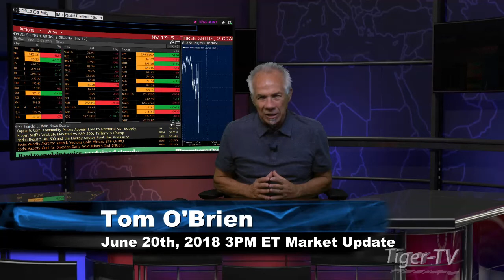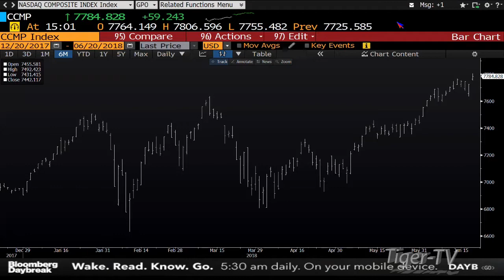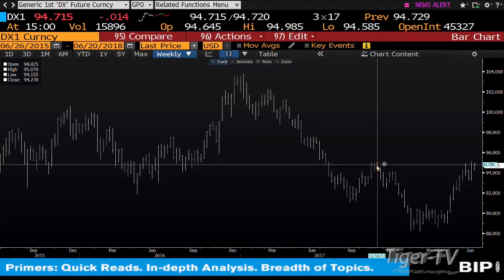June 20th 3PM ET Market Update with Tom O'Brien on TFNN